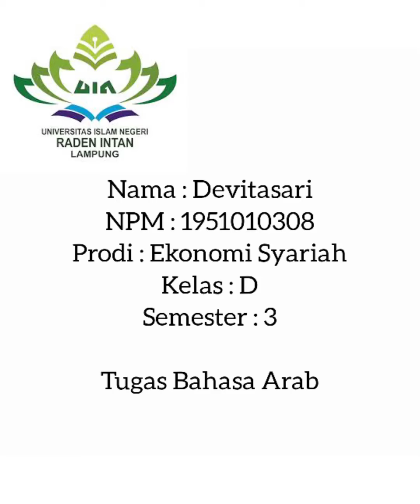Devitasari 1951010308_Tugas Bahasa Arab Ekonomi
Nama : Devitasari
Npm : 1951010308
Prodi : Ekonomi Syariah
Kelas : D

Tugas Bahasa Arab Ekonomi
Dosen Pengampu : Ibu Ghina Ulfa